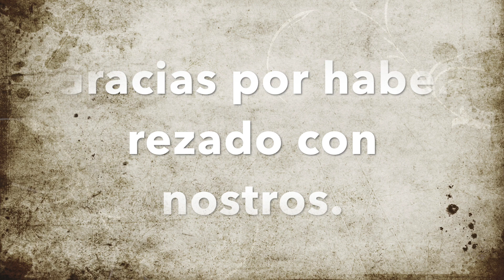Santo Rosario (corto) Misterios DOLOROSOS :martes y viernes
Esta es una versión breve y ágil de Santo Rosario para los días martes y viernes, considerando los misterios de dolor.